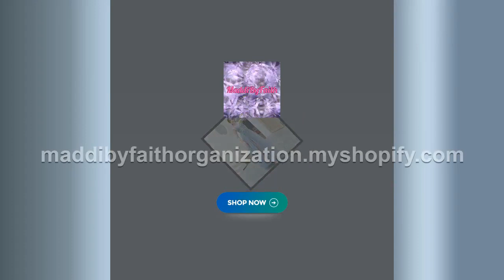2022 new evening dress Mori small fresh dream temperament dress lady birthday party host dress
In stock. Going soon. 2022 new evening dress Mori small fresh dream temperament dress lady birthday party host dress only at $70.00..
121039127